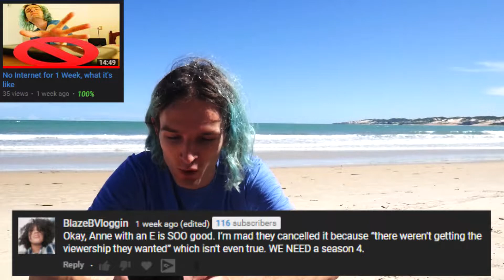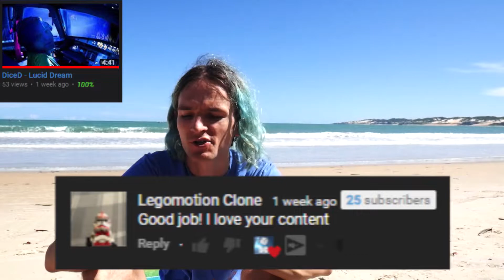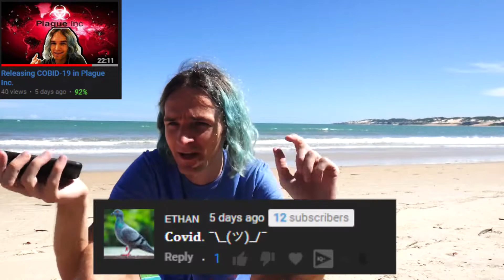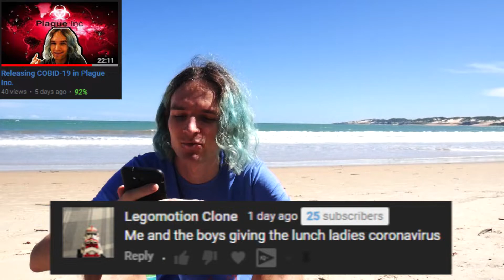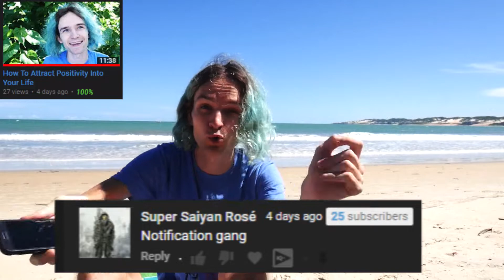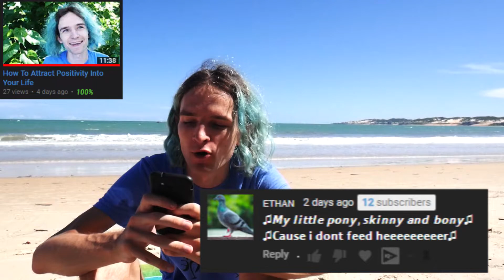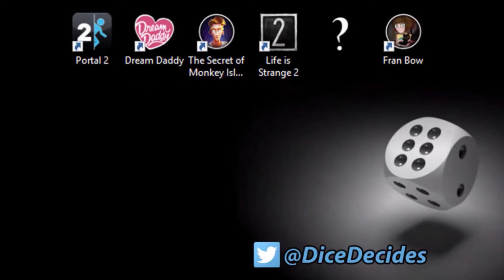Comments of The Week #59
Tomas Jaki
Postboks 121 CoopPrixFåberggata
2601 Lillehammer
Norway